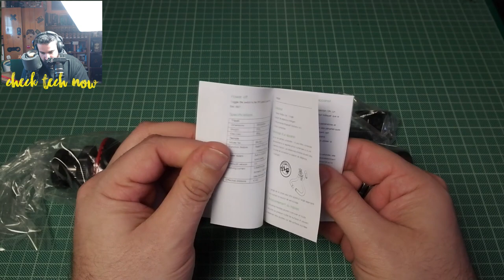To Τρίποδο της Blitzwolf !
Απλό, αλλά τέρμα αποτελεσματικό!

και καθε  Πέμπτη στις 22:00 εχουμε Gameplay Nights

📬 Αν θέλετε να στείλετε τα δικά σας Fanmail η Διευθυνσή μου είναι:

Κωνσταντίνος Σάλιακας
Ατσική Λήμνου
Λήμνος

Τ.Κ. 81401